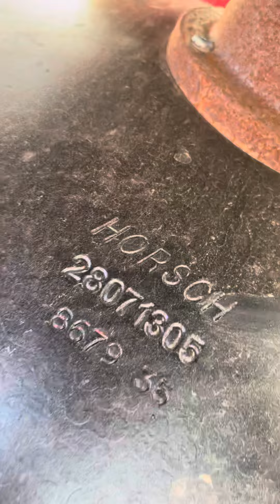HORSCH JOKER 8RT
fully serviced!!!